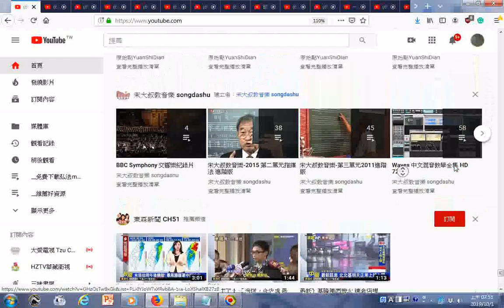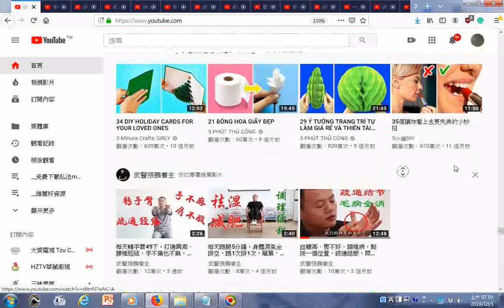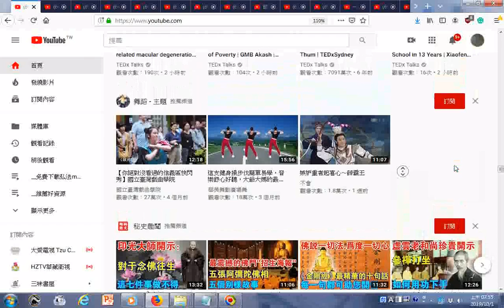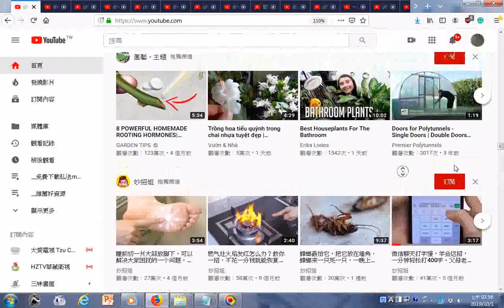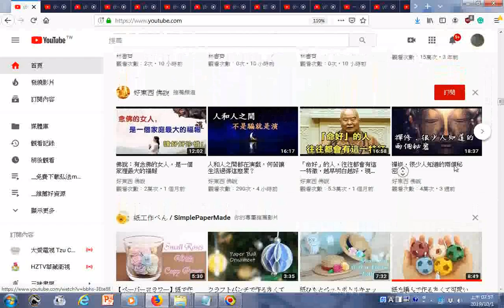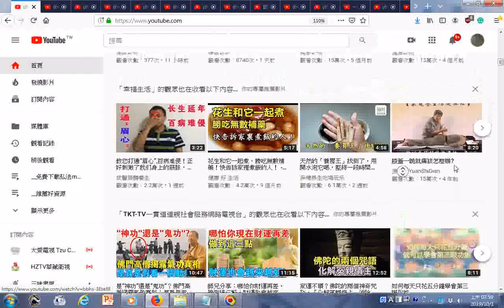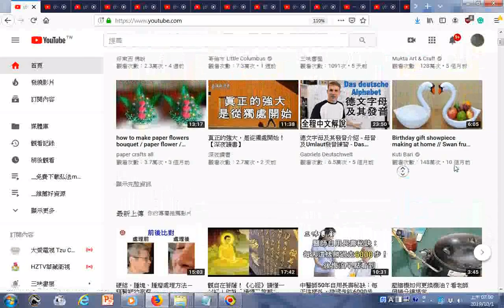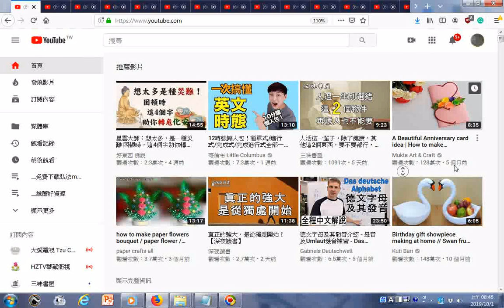YouTube htm20191001g影片目錄含五明之學資源 3 Treasures英文三寶 發一崇德前賢版女聲中英文對照